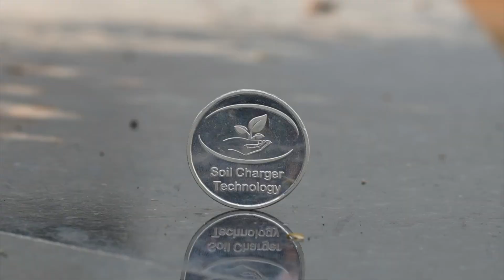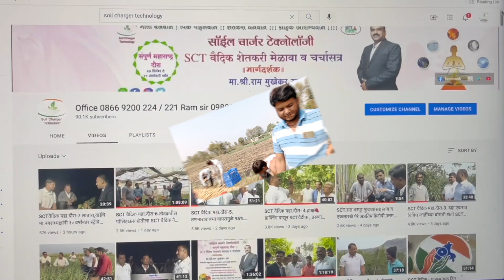SCTवैदिक बटाटा.दरवर्षीपेक्षा 2टन जास्त माल.कलर,साईज अप्रतिम.1नं क्वालिटी व्यापारी मालबघून हालतच नाही